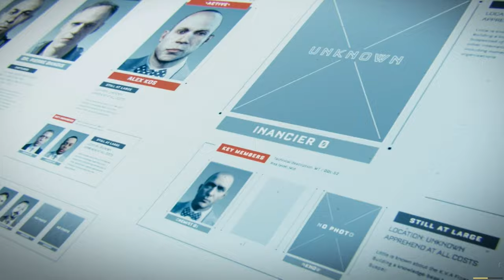Call of Duty : Advanced Warfare Part-7 [1]